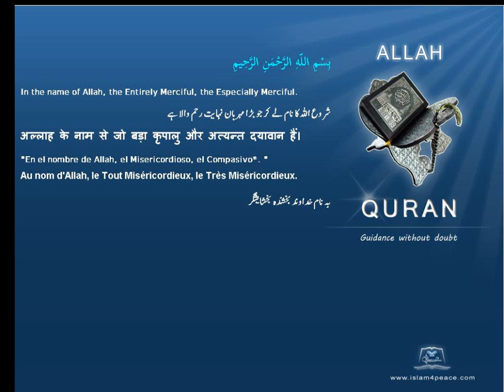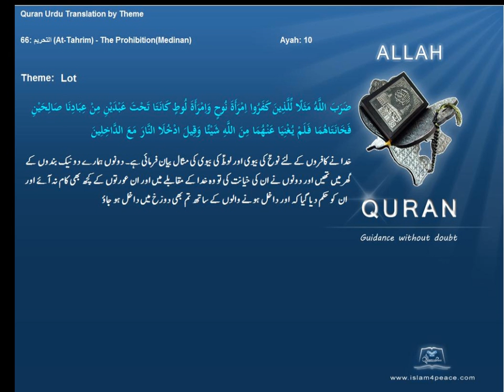لوط Lot قرآن مجید اردوموضوع کے ساتھ